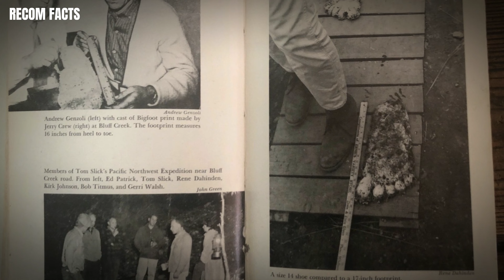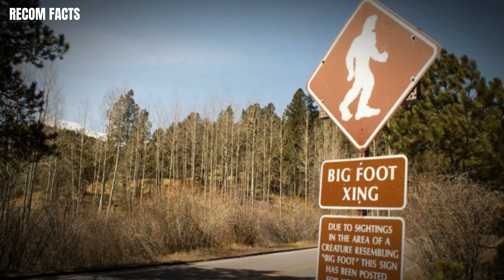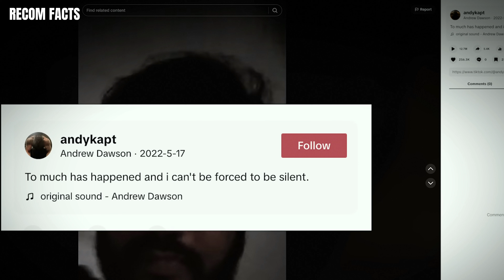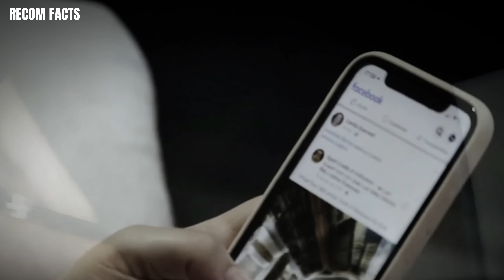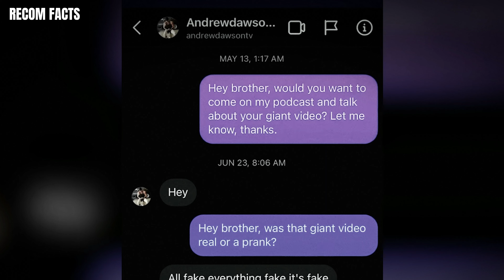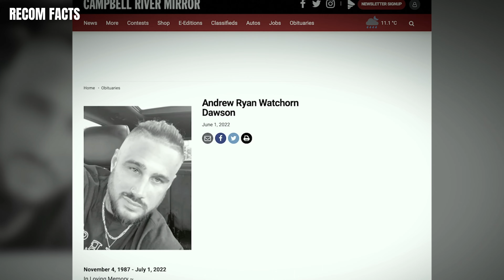Bầu cua online | Hướng dẫn bắt cầu bầu cua online trên 68 game bài, go88, sunwin chuẩn nhất hiện nay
This is the most famous Bigfoot story of 2022 | Recom Facts Unlocking the mystery

In 2022, the Bigfoot story titled "This is the most famous Bigfoot story of 2022 | Recom Facts Unlocking the mystery" captured global attention. This story, centered around a group of researchers in North America, presented evidence and images suggesting a possible Bigfoot encounter. It ignited a significant debate about the existence of this legendary creature, drawing widespread interest from both the media and the supernatural research community.
The Best Videos on Humanity's Mysteries